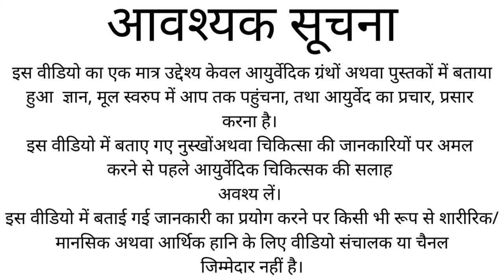Neemol Tablet Product Review Hindi - Health Benefits, Usage, Doses, Precautions & Price - Manoj Garg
Neemol Tablet Product Review - Health Benefits, Usage, Doses, Precautions & Price - Manoj Garg

Everything about Neemol Tablets:
1. Neemol Tablet Health Benefits
2. Neemol Tablet Usage
3. Neemol Tablet Doses
4. Neemol Tablet Precautions
5. Neemol Tablet Price/Cost